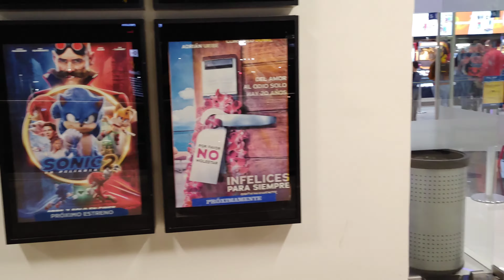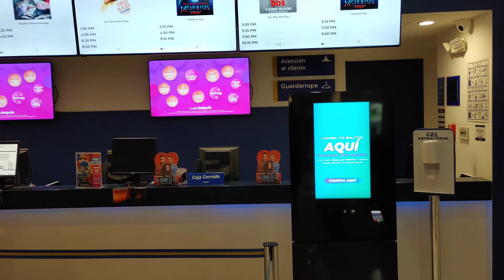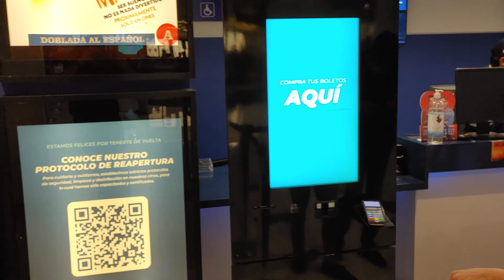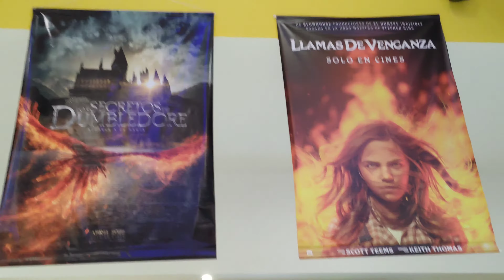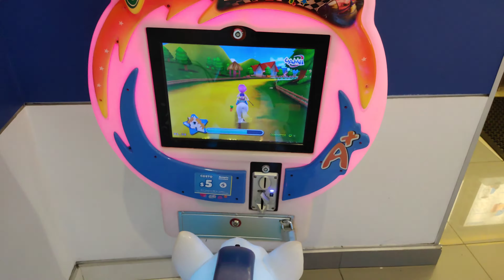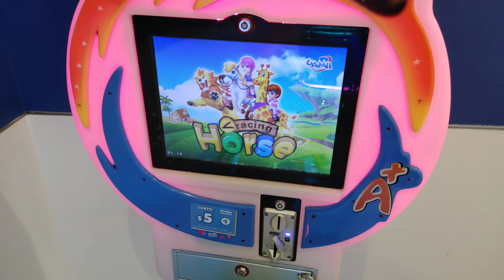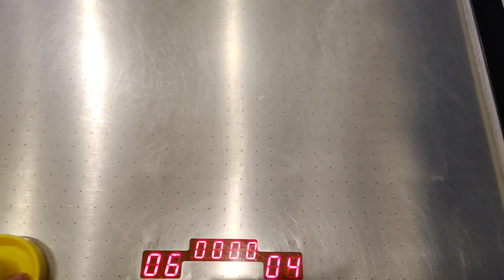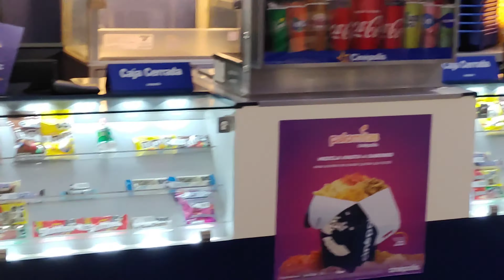Cinepolis Punto Guadiana (Carretera Durango Mazatlan, Durango Sierra o Bosque)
Una muestra de como son los cines en Durango México. En la carretera hacia las playas de Mazatlan (océano pacífico) y el bosque en la misma dirección.